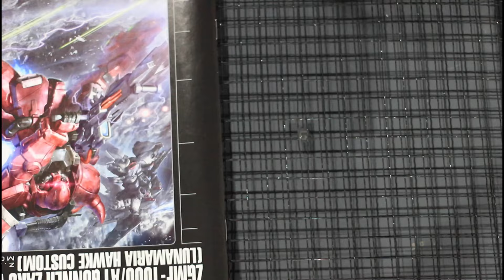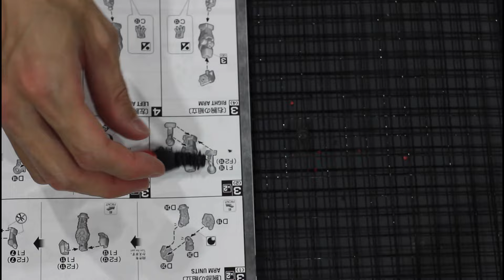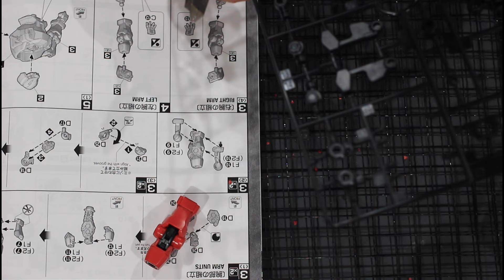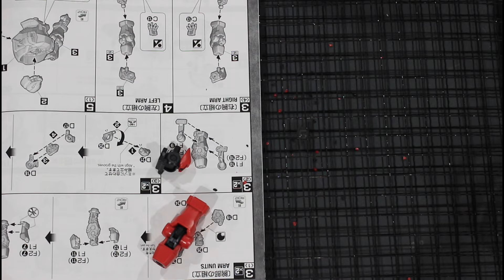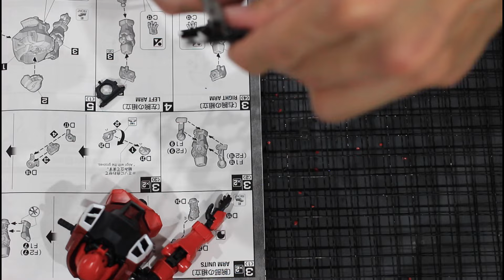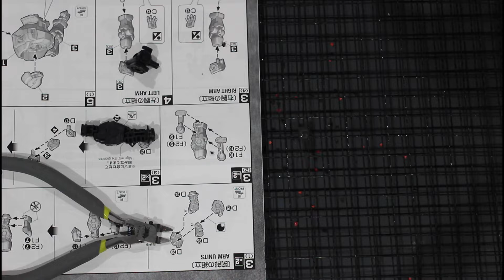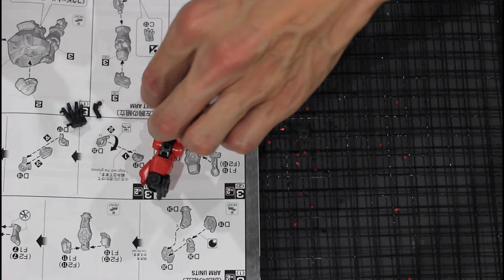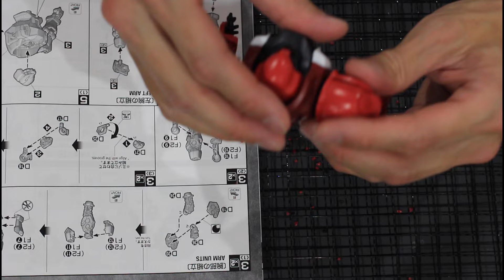ルナマリア機をただただ組み立てるだけ 2